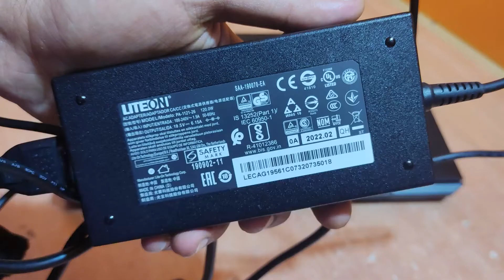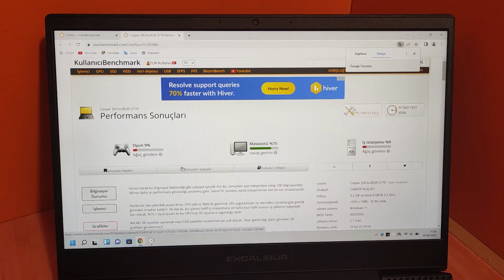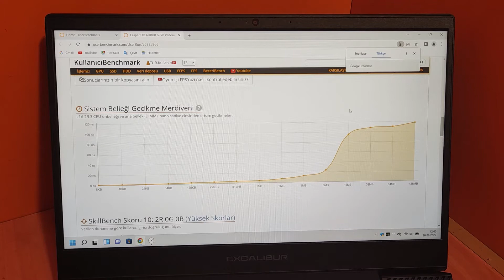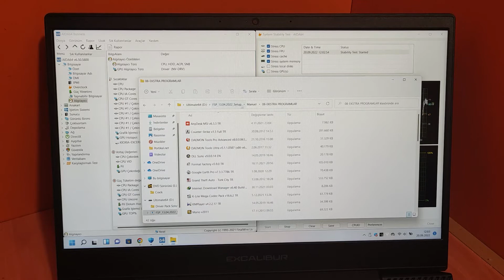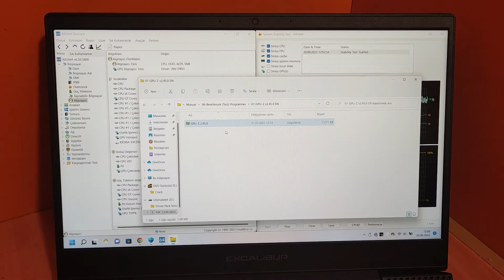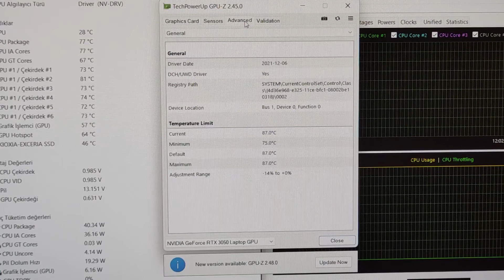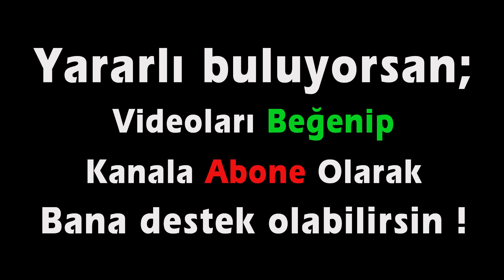Casper Excalibur G770 Intel Core i5 11400H 8GB RTX3050 Oyuncu Laptop İncelemesi